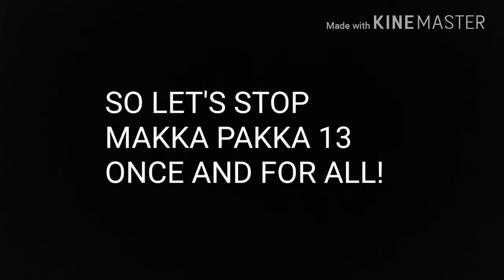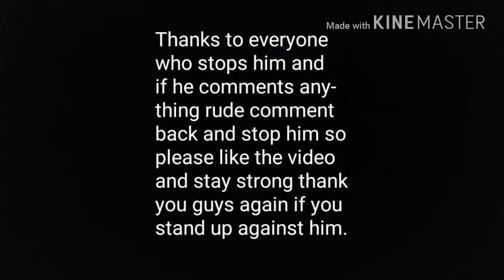Lets Stop Makka Pakka 13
Guys Makka Pakka 13 has been bullying and swearing at my friends please stop him.